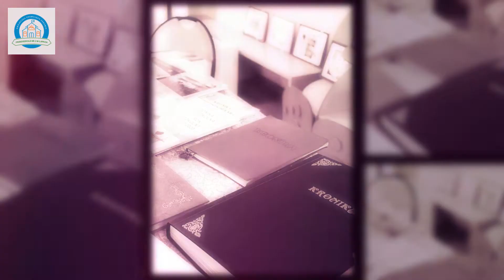Otwarcie rozbudowanej części Przedszkola nr 2 w Łapach